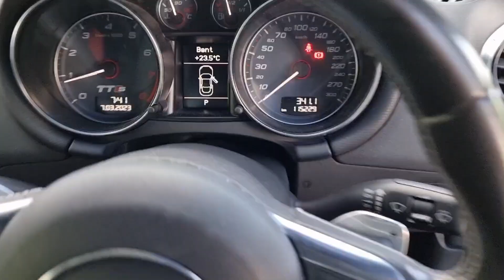2011 Audi TTS Quattro 2.0 lt Turbo 6 speed S-Tronic (0-100 kph in 5.2 sec)